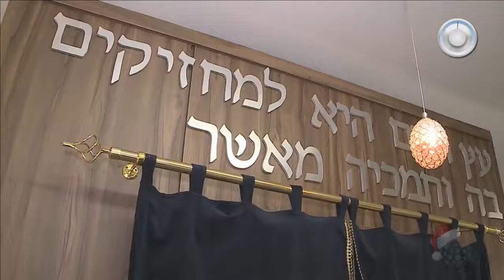Significado do Natal para as religiões - SBT Paraná (25/12/17)